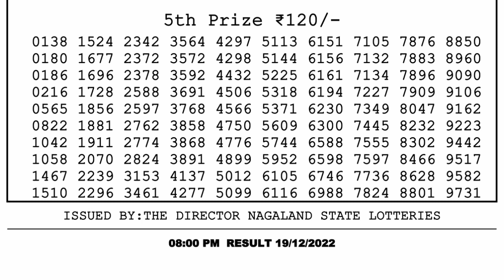🔴Dear Lottery Sambad Live 8pm today 19.12.22 Nagaland State Lottery Result